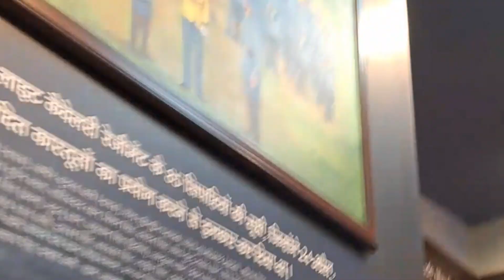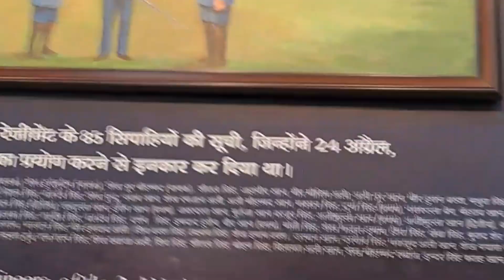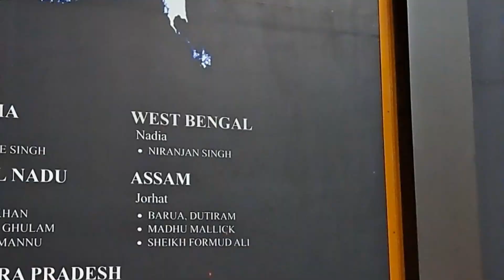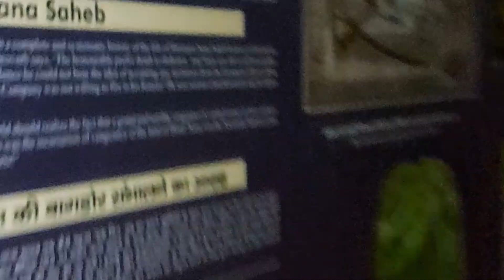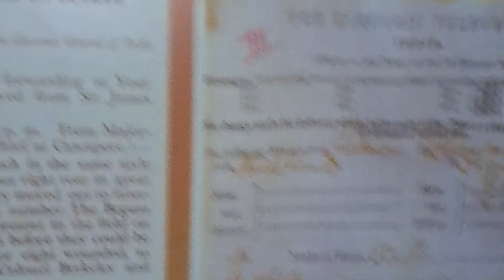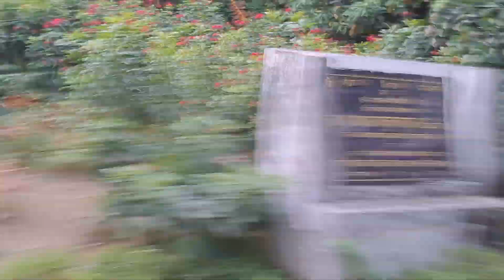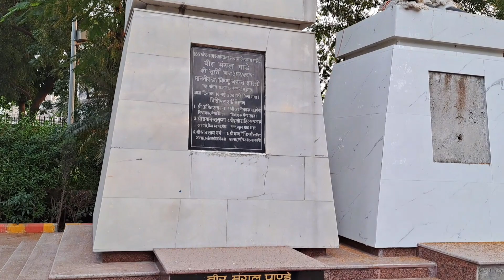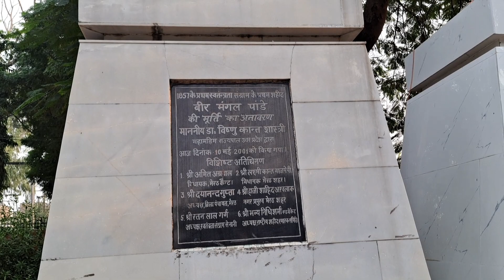Museum in meerut you never see something like this 😱😱